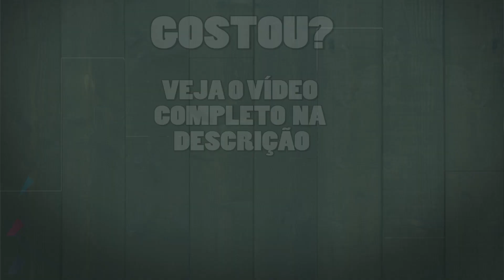Entenda o FOCO do seu mangá!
✒️Aprenda a fazer um mangá, da ideia à publicação:
LEIA MEUS MANGÁS:
😈Makai Mail

Conheça a rede Blast para ouvir músicas e programas com temática anime e mangá: redeblast.com/

🖌️O canal Jayson Santos Artwork é focado no estudo da criação de histórias em quadrinhos no modelo japonês, o MANGÁ. Aqui você aprende técnicas de desenho mangá, como criar personagens, desenhar uma página de mangá do zero, com vídeos práticos, rápidos e de fácil compreensão.
Além de vídeos sobre roteiro para quadrinhos e técnicas de escrita criativa, além de dicas para aprender a desenhar.
Mas lembre-se que o seu esforço é o que trará resultado!

Obrigado!